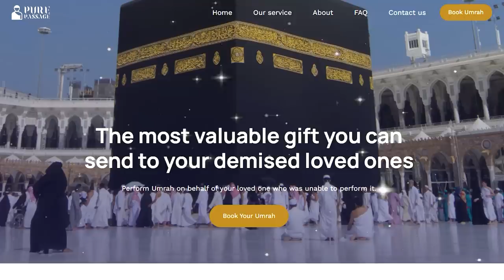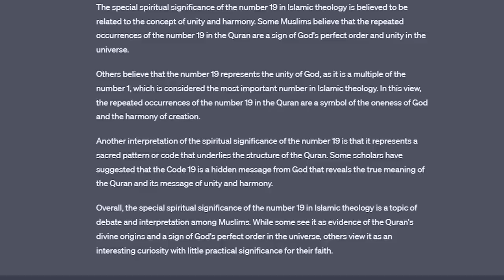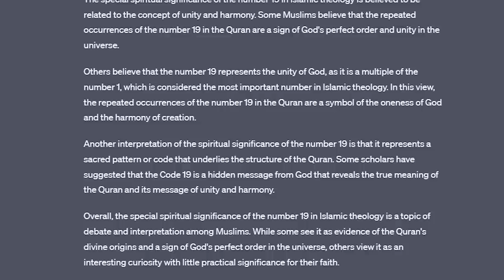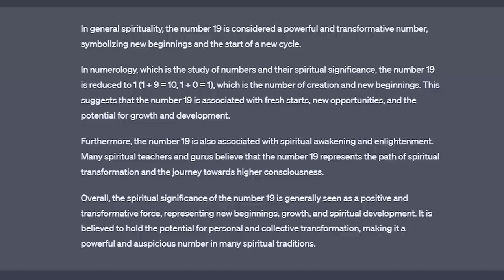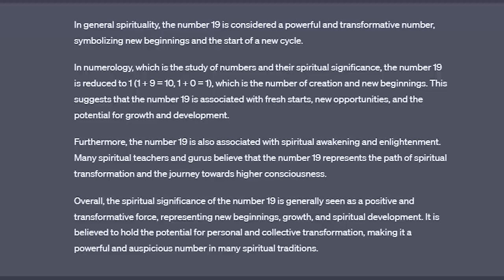Bobby REACTS To The MYSTERY of Number 19 in The Quran (UNBELIEVABLE!)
The most valuable gift you can send to your demised loved ones:
The Miracle of Number 19 in The Quran | Dr. Shabir Ally Original Video:

In this fascinating reaction video, Bobby, a recent revert to Islam just four weeks ago, shares his thoughts on Dr. Shabir Ally's lecture on the spiritual significance of the number 19 in the Quran.

Bobby engages with Dr. Shabir Ally's insights and shares his own experiences as a new convert to Islam. He provides valuable insights on the importance of the Quran and its many spiritual meanings, particularly the significance of the number 19.

Throughout the video, Bobby engages with Dr. Shabir Ally's arguments and provides thoughtful commentary on the spiritual significance of the number 19. He highlights how the Quran's numerical patterns and symbolism point to the divine wisdom and purpose of Allah.

This reaction video is a must-watch for anyone interested in learning more about the spiritual significance of the Quran and the importance of the number 19 in Islamic belief. With Bobby's unique perspective and Dr. Shabir Ally's expert insights, this video is guaranteed to be both informative and engaging, touching on important topics related to religion, faith, and spirituality. Don't miss out on this one-of-a-kind reaction video!

God bless!